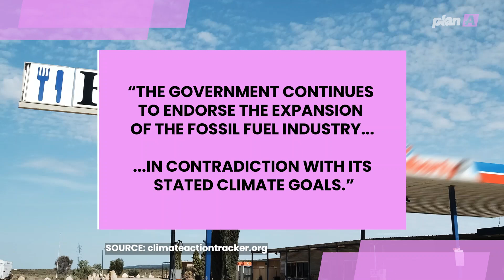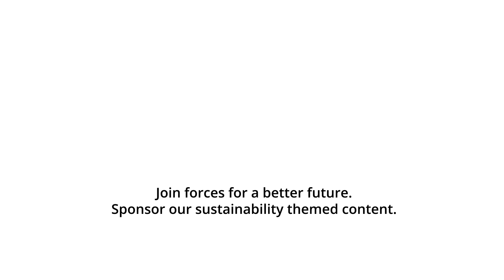STRESSED To Death: Coral Bleaching Event Unfolding on The Great Barrier Reef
In this heartbreaking news story, we dive into the serious issue of coral bleaching caused by climate change and the importance of coral reefs. Corals are literally stressing out to death, turning white like ghosts in a horror movie. With temperatures rising, floods, and pollution on the rise, the Great Barrier Reef is in serious danger.

Research officer Maya Srinivasan from James Cook University is deeply affected by the bleaching events she witnesses underwater. She emphasizes the importance of coral reefs of hope as she hopes for the corals to survive and recover. But with Australia's lackluster climate targets and economic focus on hydrocarbons, the future of the reef looks bleak.

UNESCO has even threatened to remove the Great Barrier Reef from its World Heritage site status, reclassifying it as 'in danger.' This could have devastating effects on the Australian economy, as the reef contributes billions of Australian Dollars each year and supports thousands of jobs highlighting the economic importance of coral reefs.

It's time for action to protect this natural wonder before it's too late. Let's raise our voices and support a clear protection plan for the Great Barrier Reef by the Australian Government. The future of the reef and all those who depend on it is at stake. Let's make a difference together!

Coral Diving GreatBarrierReef Conservation Australia Queensland Snorkling SaveTheGreatBarrierReef ClimateActionhave devastating effects on the Australian economy, as the reef contributes billions of Australian Dollars each year and supports thousands of jobs.